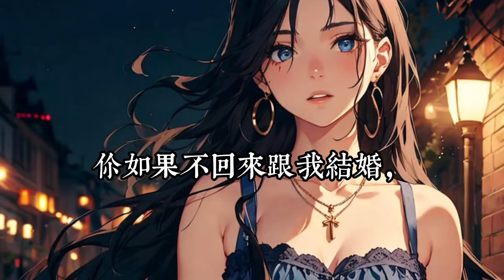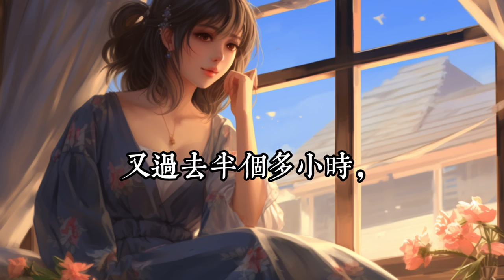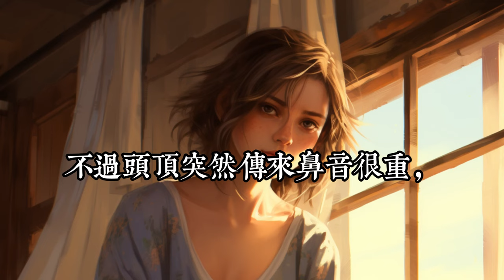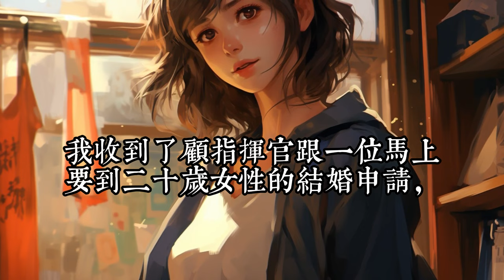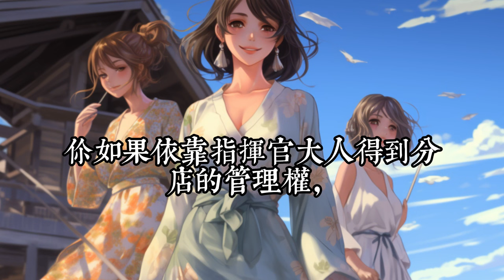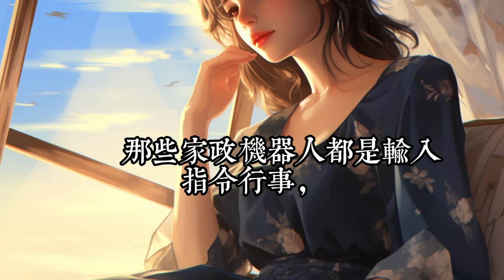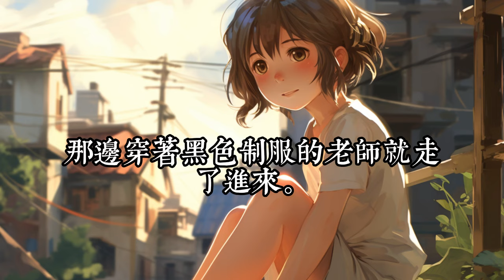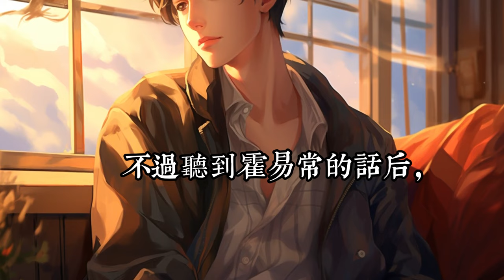《白天逃婚晚上被奶凶指挥官求抱抱》1- 40在联邦帝国第三区豪门圈里，谁都知道苏家千金苏晚爱了霍易常很多年，两家门当户对，两人青梅竹马，结果今天大婚，新郎却跑了！